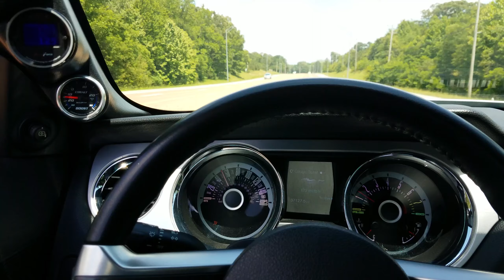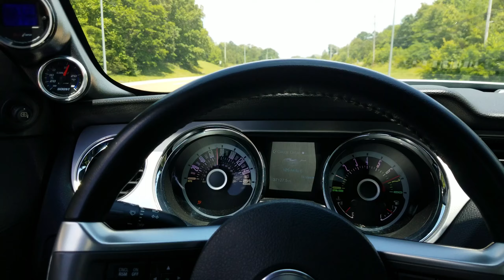Cars And Coffee with Mustang Yo & Ghost